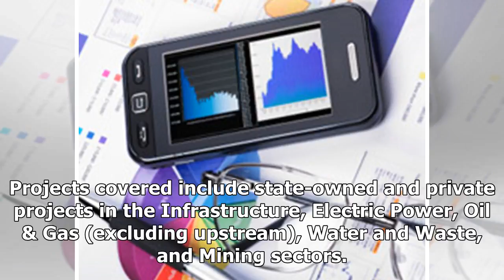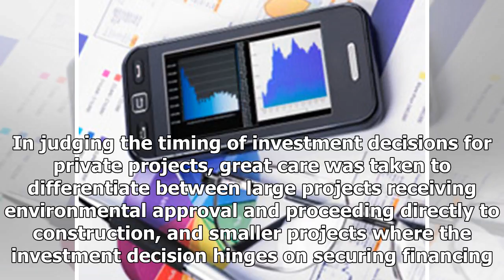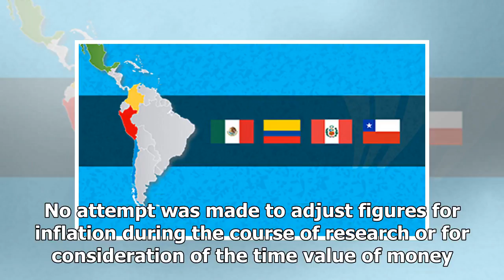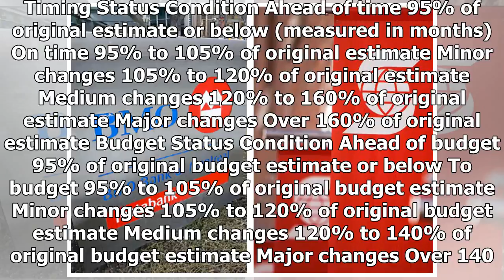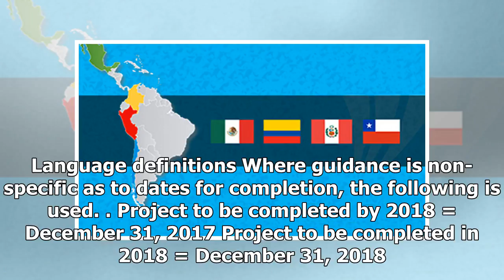Breaking News | Scotiabank to hit Pacific Alliance goal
Projects covered include state-owned and private projects in the Infrastructure, Electric Power, Oil & Gas (excluding upstream), Water and Waste, and Mining sectors. Where applicable, a project is considered as such until the end of construction and ramp-up to full capacity (with the exception of mining projects, where the date of commissioning signifies the end of the project). Projects must have a: a) Start date b) Estimate for completion c) Initial investment estimate Data For state-owned pro...